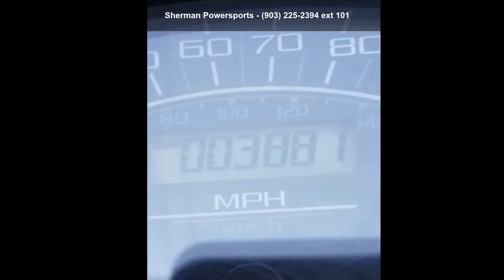2009 Yamaha V Star 1300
GREAT BIKE! GET READY TO HIT THE HIGHWAY AND TAKE SOME LONG TRIPS.